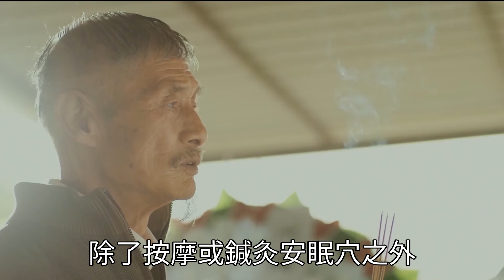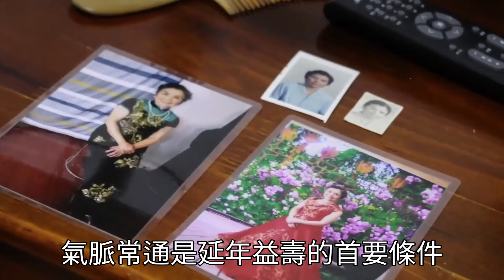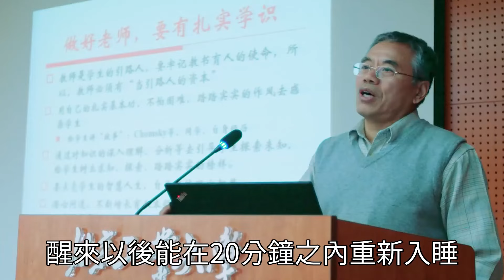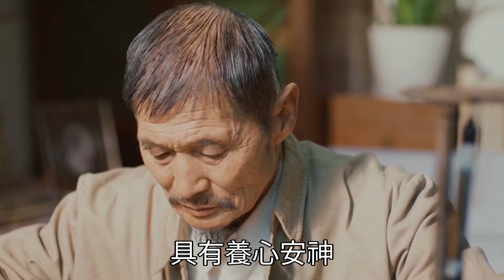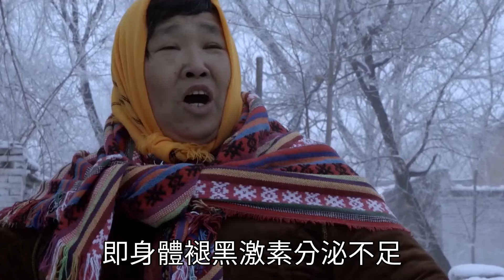一個穴位按一按，一覺睡到天大亮，失眠易醒不再纏上你！